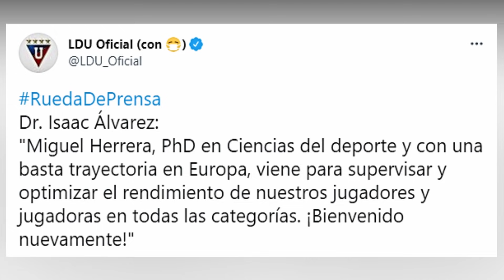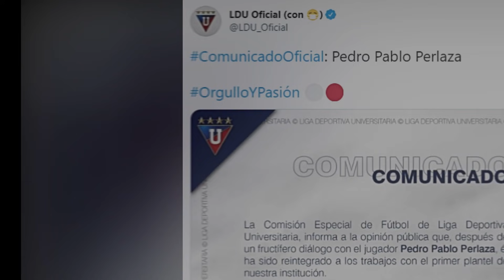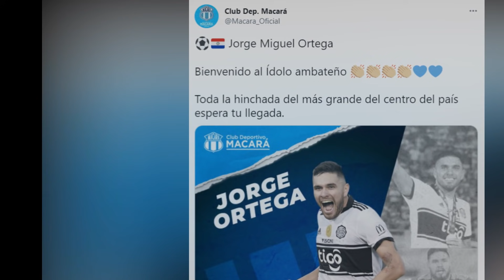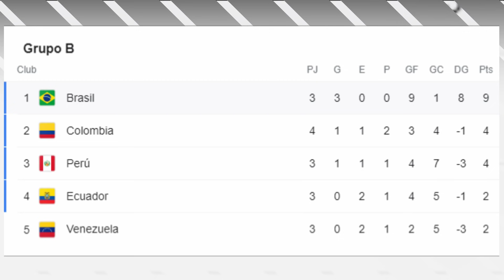!POR MALCRIADO¡ !FIGURA DE SELECCIÓN SEPARADO¡/!PERLAZA SE QUEDA EN LIGA¡/2 REFUERZOS PARA MACARA.